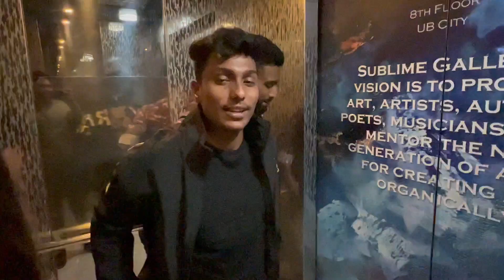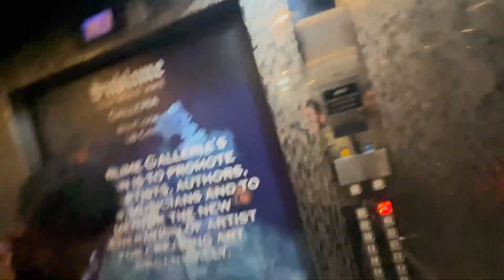IRONHILL | BENGALURU'S LARGET MICROBREWERY AND then Nandi Hills per raat hogayi jate jate😔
Iron Hill Brewery & Restaurant is a scratch brewery and craft restaurant founded in 1996 in Newark, Delaware. The company is recognized for their craft kitchen concept and award-winning beers.

Nandi Hills, or Nandidurg, is a hill fortress in the south Indian state of Karnataka. Tipu Sultan Fort, a summer retreat of the namesake 18th-century ruler, features stone carvings and wall paintings. Prisoners are said to have been thrown to their death from Tipu’s Drop, now known for its panoramic views. Local Hindu temples include the hilltop Yoga Nandeeshwara Temple, guarded by a huge statue of a bull (nandi).